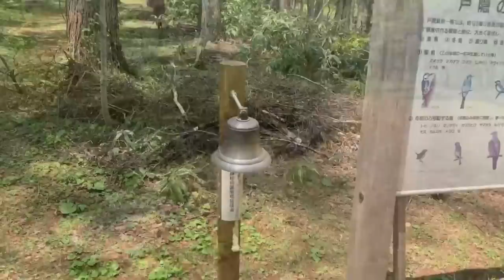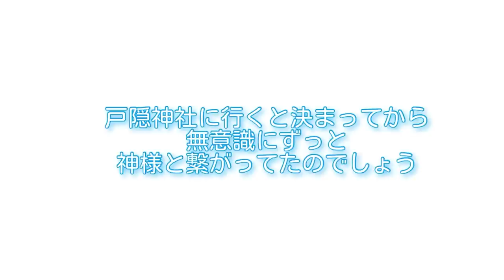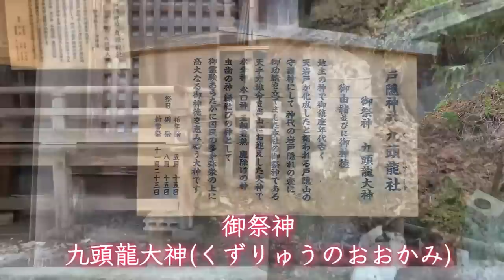【神様が見える妻】戸隠神社 10:58に美しい神様の声が撮影でき、最初に水神さまが映ります。神様メッセージや不思議現象満載動画です。パワースポット 運気アップ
02:20  神様現れます
03:32  神様メッセージ
06:55 次元が変わる現象
08:30 奥社杉並木パワスポ
10:58 女性の神さまの声と鳥の鳴き声
12:04 九頭龍神社神様現象
14:52 石像さんと会話
15:56 神社との違い
16:22 神様メッセージ

沢山のチャンネルの中から、神様に導かれたあなたへ
沢山の見えない世界と共存している私達には、ご縁や引き寄せやミラクルが毎日あります。
きっとあなたの周りの方々がこのチャンネルへと引き寄せ、導いてくれた事でしょう✨
この動画は視える私とスピリチュアルを信じていなかった夫と一緒に、夫婦で神社参りをしています。
かおりが受け取った、神様の優しく素晴らしい世界をあなたへお届けしています

口コミで広がりプロとして20年活動中
霊視や寄り添う伝え方が、貴方の魂に届き人生を豊かに導きます✨

かおり

幼少時代は幽体離脱で遊んだり
視える母に育てられ、普通に暮らしていた私にやってくる色々な不思議が重なり、神や龍や宇宙人⁉︎が現れたりと、たくさんの教えから、見方が全て変わりました。
まずは自分が幸せになること❣️
それが、見える世界を変える素晴らしい第一歩✨
一人一人が本来持っている、愛と豊かさを引き出す活動をしています。
かおりの虹🌈